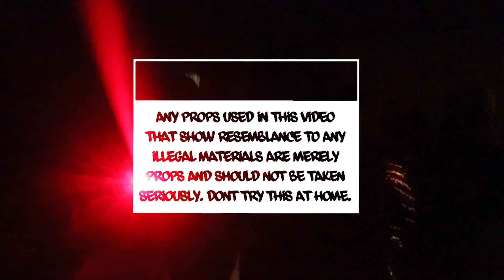Dsboyky ‘SRT’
*ALL GRAPHIC IMAGERY OR ILLEGAL MATERIAL INVOLVED IN THIS PRODUCTION IS FAKED USING PROPS AND ACTING*